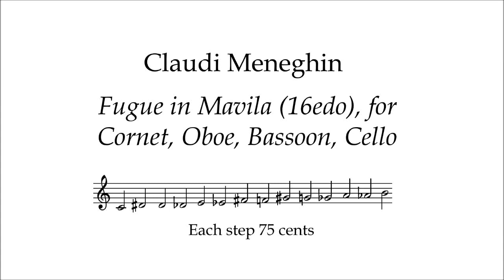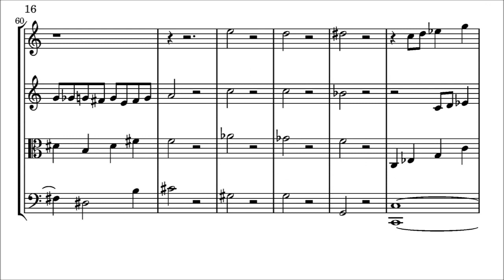Mavila Fugue, by Claudi Meneghin [Microtonal, 16edo]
A short Fugue in Mavila Tuning (16edo), for Cornet, Alto Oboe, Bassoon, Cello.